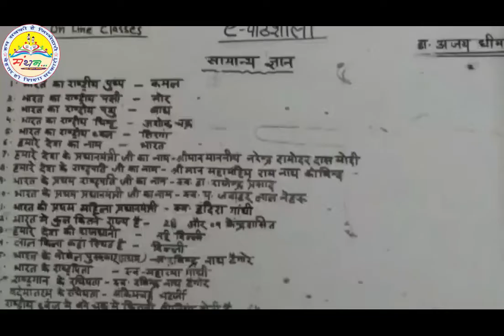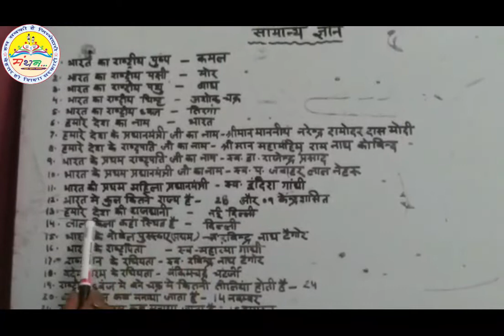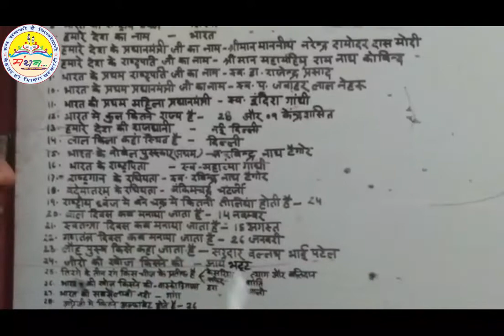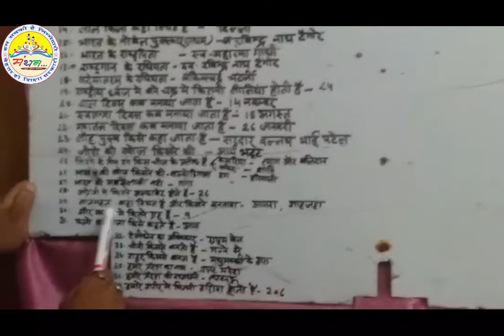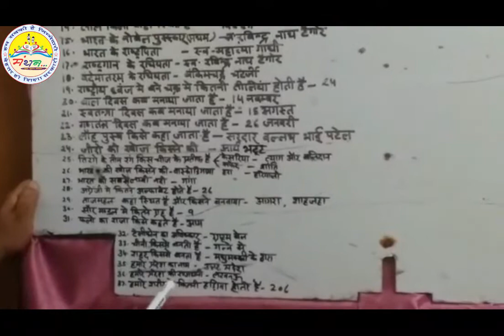General knowledge by Dr Ajay Dhiman